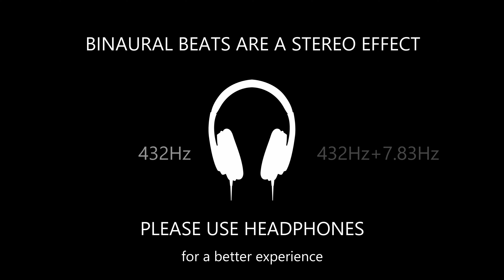SCHUMANN RESONANCE ( Best of ) | 432Hz + 7.83Hz | Grounding, Stability and Harmony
Binaural Beats at the Schumann Resonance Frequency  ( 7.83 Hz  ) to be in harmony with the Earth. For meditation, stress relief and stimulating creativity. This is in the range of THETA brainwaves, good for meditation.

The audio in this video is created from a real binaural beat, made with a homemade generator programmed by myself.

The Schumann Resonance is a set of spectral peaks in the extremely low frequencies of the Earth's magnetic field whose wavelengths extend around the circumference of the Earth. This video is centered on the earth, to better feel the Schumann vibration.

You can listen to this composition with or without headphones (better with stereo headphones).

I hope you enjoys!